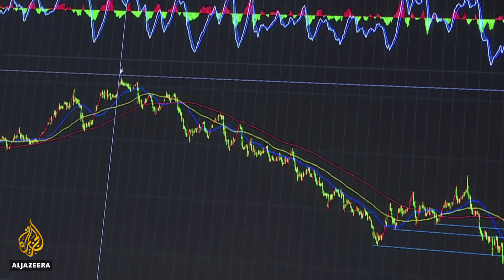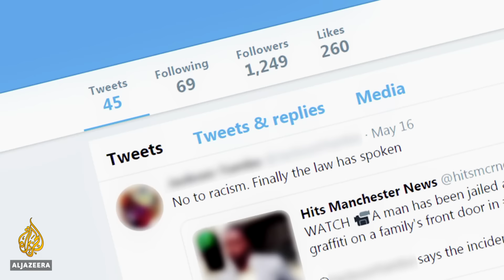No-deal Brexit: Destiny or disaster? | Head to Head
In this episode of Head to Head, Mehdi Hasan challenges businessman-turned-politician Richard Tice, the chair of the United Kingdom's Brexit Party, on his campaign for a "no deal" or "clean" exit from the European Union.

Editor's note: Since the recording of this show on September 30, 2019, Rachel Warby has been deselected and is no longer the prospective parliamentary candidate for the Brexit Party.

In addition to being elected as a member of the European Parliament (MEP) in May 2019, Tice cofounded the successful pro-Brexit campaign Leave.EU before the June 2016 referendum. He went on to fund the Leave Means Leave campaign immediately after the vote.

Tice dismisses official warnings about the impact of a "no-deal" Brexit on the UK's economy and believes that sovereignty is paramount, adding: "We get back our sovereignty from the European Union, back to Parliament, and back to the people. So that is, you know, that is something that is absolutely priceless, we must achieve that."

Hasan and Tice are joined by a panel of three experts:

- Graham Gudgin - a pro-Brexit economist at Cambridge University and chief economic adviser at the conservative think-tank, Policy Exchange
- Jonathan Lis - the deputy director for the pro-Europe think-tank, British Influence
- Ash Sarkar - a senior editor at the progressive online media outlet, Novara Media

After the recording at the Oxford Union, Tice said: "The ultimate challenge is both to survive and enjoy an hour of intense Head to Head with Mehdi Hasan. It sharpens you up and keeps you on your toes. I loved it!" (October 1, 2019)

No-deal Brexit: Destiny or disaster? with Richard Tice first broadcast on October 11, 2019, at 20:00 GMT and repeat telecasts on October 12 at 12:00GMT, October 13 at 01:00 GMT, and October 14 at 06:00 GMT.